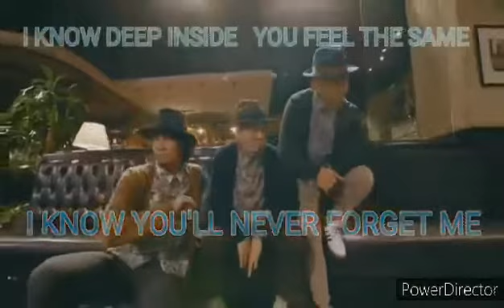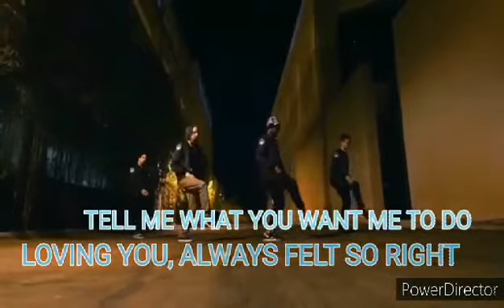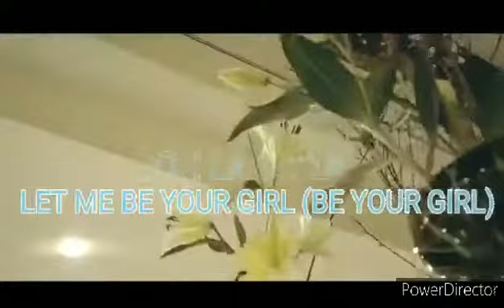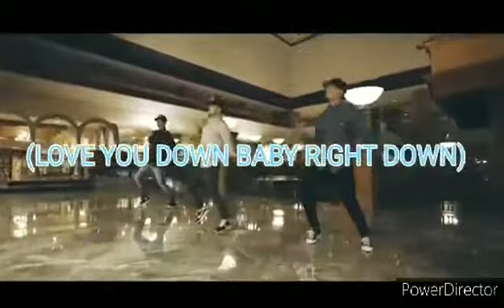Ooh La La La (Lyric Video c/o Freestyle Diaries